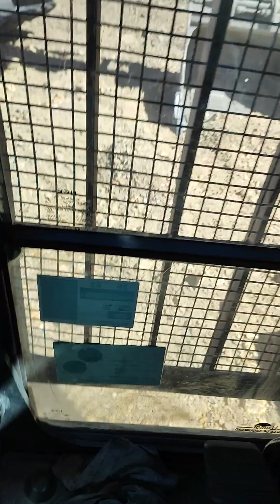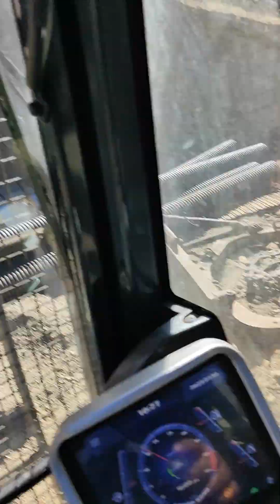Movimiento de maquinaria vieja .